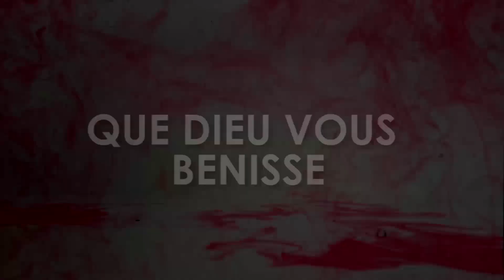EAU DE BETHESDA, L'EAU MIRACULEUSE (PROFESSEUR SENA N°1)